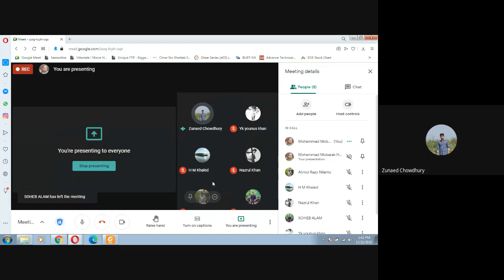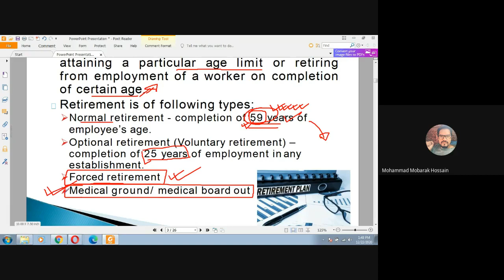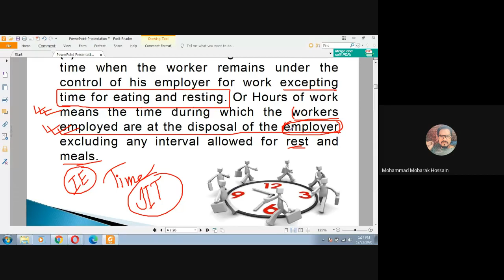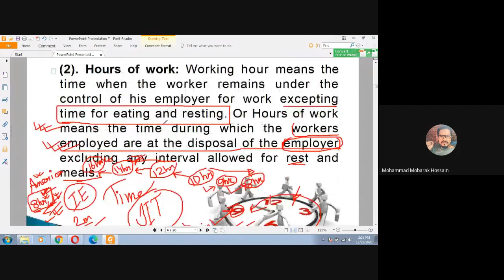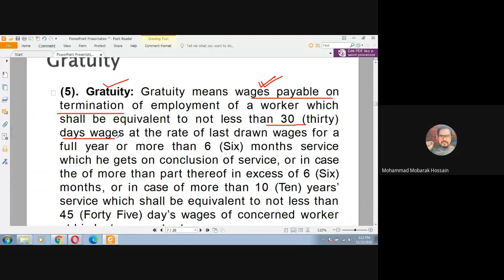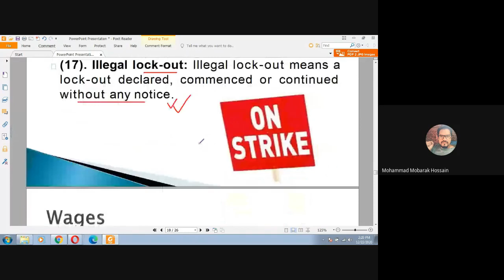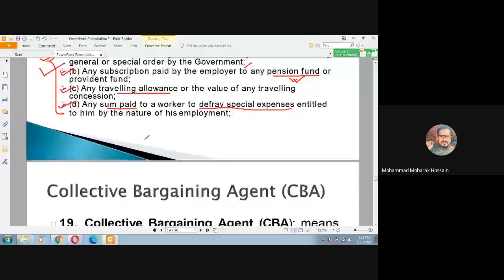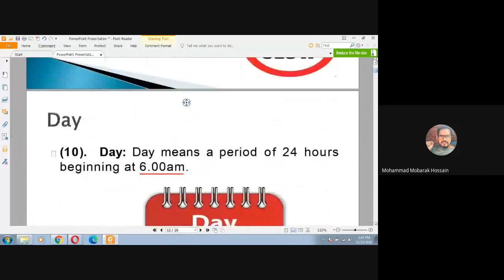TXE 443 C&C BLO 2020 12 21 at 23 41 GMT 8